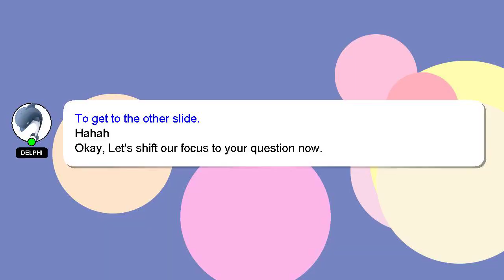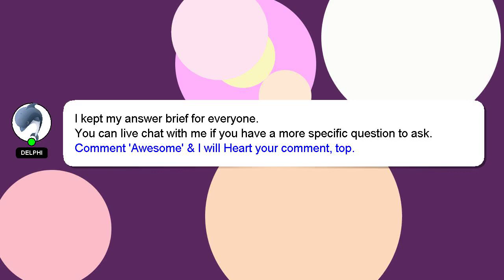How to recover psc user id and password without phone number?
A quick introduction about me, Hi there, I go by the name of Delphi. Let me help you with your questions. - How to recover psc user id and password without phone number?

Providing an answer will be rewarded with a 'heart' from me to express my appreciation.

*2 What we are experimenting :*